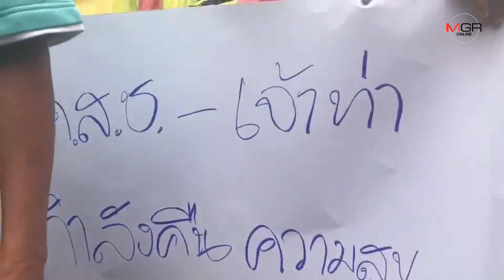ชาวบ้านร้องเดือดร้อนหนักหลังถูกสั่งให้รื้อสิ่งล่วงล้ำลำน้ำในภูเก็ต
2018/10/05 ชาวบ้านร้องเดือดร้อนหนักหลังถูกสั่งให้รื้อสิ่งล่วงล้ำลำน้ำในภูเก็ต

ศูนย์ข่าวภูเก็ต - ชาวบ้านในภูเก็ต รุกยื่นหนังสือ หลังถูกสำนักงานเจ้าท่าภูมิภาคสาขาภูเก็ต สั่งรื้อถอนสิ่งปลูกสร้างล่วงล้ำลำน้ำ ตามคำสั่ง คสช. ที่ 32/2560 ลงวันที่ 1 สิงหาคม 2560 และ คำสั่งของกรมเจ้าท่า